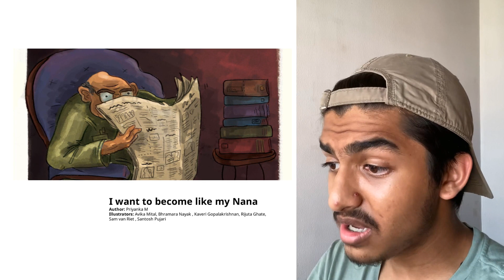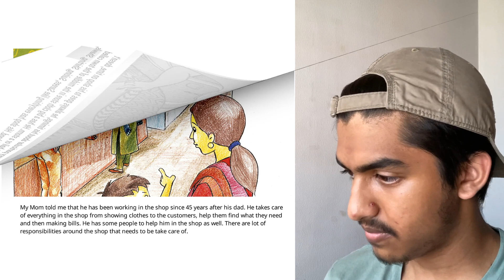A Story A Day | I want to become like my Nana | Maahit Jain